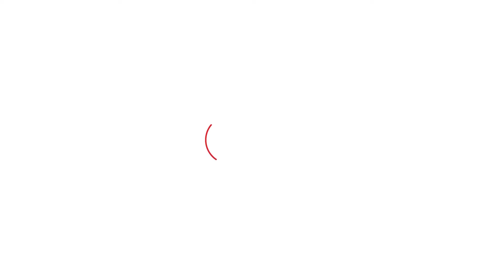Youth Ka Mood: Ahirwal में Agnipath Scheme के ख़िलाफ़ खड़े युवा क्या बिगाड़ेंगे BJP का गेम?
Ahirwal में Agnipath Scheme के ख़िलाफ़ खड़े युवा क्या बिगाड़ेंगे BJP का गेम?